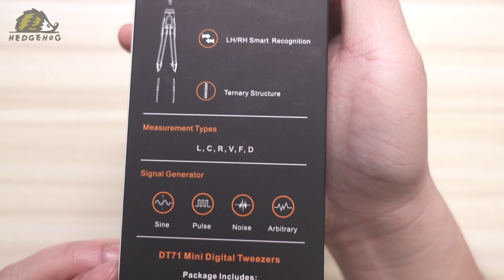萬用小鑷子DT71開箱&實測/ DT71 LCR Tweezers Review【Hedgehog刺蝟幫】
DT71迷你數位LCR鑷子, 是一款多功能且攜帶方便的小東西🥰.
能夠自動測量電容/電阻/電感/二極體/LED/電壓/頻率/波形輸出,

曾經, 看到DT71的第一眼, 腦海中瞬間浮現對著鏡子夾鼻毛👃+掏耳朵👂的畫面…... 😳
殊不知它竟然是一款能取代三用電錶/波形產生器/夾取零件/故障排除/零件規格確認的專業級LCR鑷子😱😱😱
都馬是那個內建鋰電池供電的流線型機身, 又長的像一支筆, 才…才讓人家產生那麼”日常”的聯想...
(是說這樣解釋好像還是掩蓋不掉自己幼稚的想法🙄)